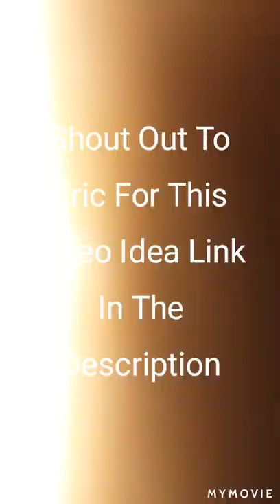Teddy Honey Jar